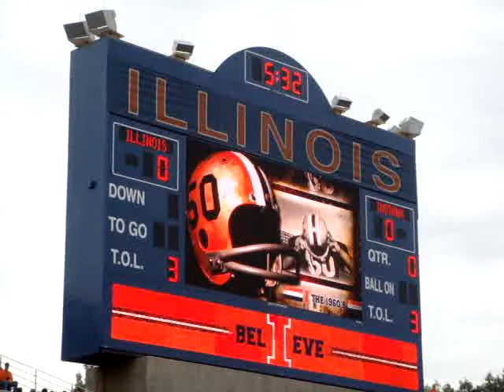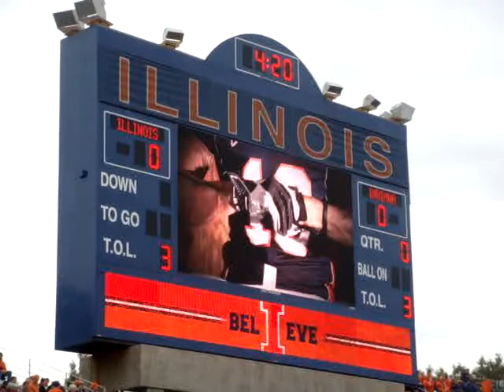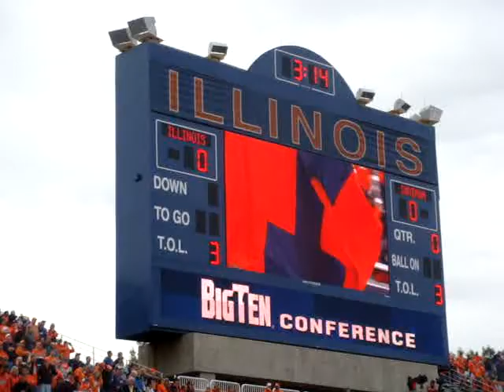Intro Video before Illini come onto the field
Homecoming vs. Indiana at Memorial Stadium (10-23-10)